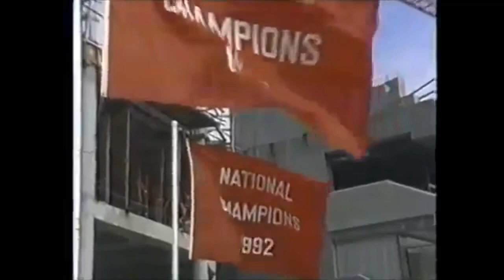1997 #12 LSU at Alabama (Highlights)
The 6-2, #12 LSU Tigers traveled to Bryant-Denny Stadium in Tuscaloosa, AL to face the 4-4 Alabama Crimson Tide.